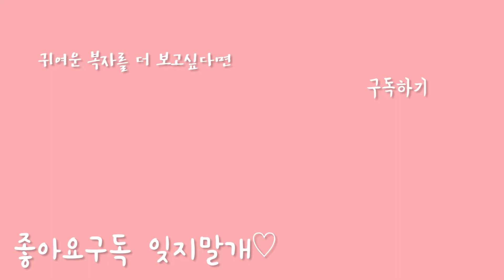강아지의 낮과밤 온도차 Day and night difference of puppy 【비숑프리제(Bichon Frise) 새끼강아지】┃빡숑중!┃귀여운 강아지 유튜버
안녕하세요!!  ;-) 복자언니입니다~~
복자가 요며칠 식중독때문에 토하고 설사하고
난리도 아니었어요 ㅜㅜㅜㅜ
약을 먹여도 다 토해내서 복자 진짜 어떻게 되는건 아닌가하면서
너무 걱정했는데 복자는 대견하게도 다시 회복해주었어요♥!
그래서 제대로 된 영상을 찍을 시간이 없었어여 (흑흑)
사실 이영상은 그냥 개인소장하려고 시끄러울때  막 찍어둔 영상이에요
혹시나 기다리시는 분 있을까싶어 요렇게 원래소리는 죽이고
배경음악입혀서 갖고왔어요
그래서 살짝 지루할수도 있어여 ㅜㅜㅜㅜ
그래도 귀여운 우리 복자 함께봐주실거죠???♥

아! 그리고 강아지 여름 식중독 조심하세요!!
아프면 병원빨리가는게 답입니다 ♥
이름: 복자🐕 (비숑프리제)
성별: 여아
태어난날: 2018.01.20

* 복자는 현재 빡숑중인 아이입니다